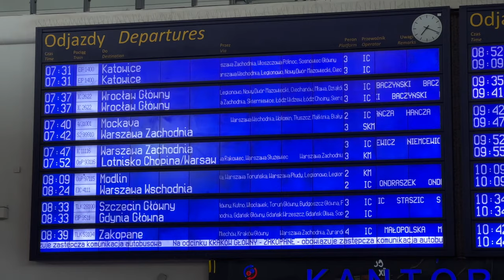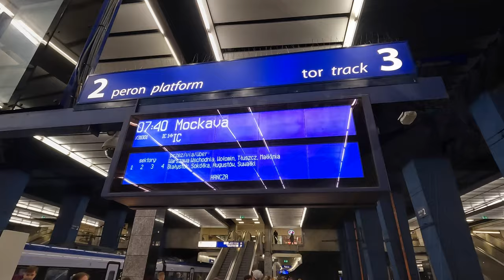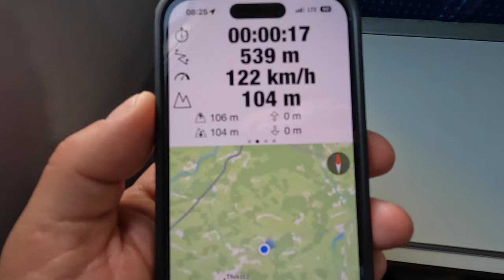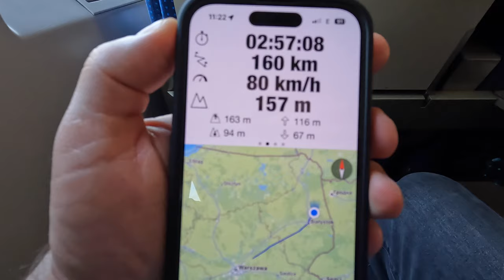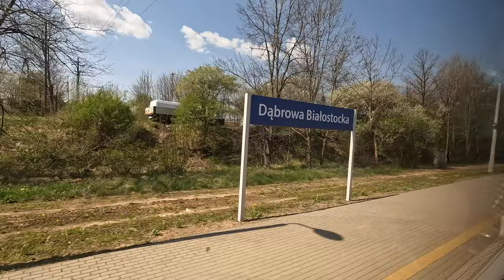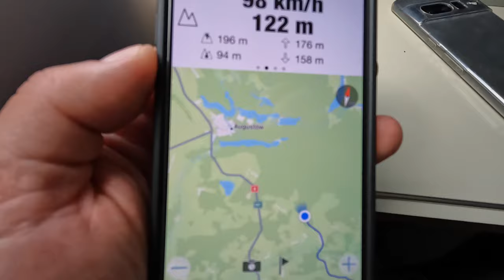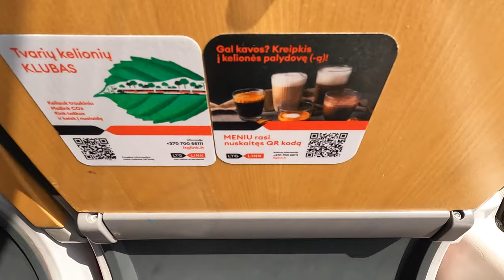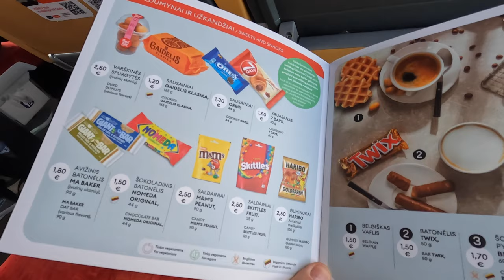🇵🇱 Warsaw to 🇱🇹 Vilnius with changing train in Mockava - trip report.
On the 11th of December 2022 the Polish train operator  PKP Intercity in cooperation with Lithuanian Railways launched the new train connection between Krakow and Vilnius via Warsaw So I have jumped on the train at  Warsaw Central station. I hope you will like this video. PLEASE TURN ON THE SUBTITLES FOR DESCRIPTION.

Trip details:
Operator: PKP Intercity, LTG Lithanian Railways
Service: IC144 Hańcza, LTG Link 24
Rolling stock: EP07,  PESA 630M
Origin: Warszawa Centralna
Destination: Vilnius
Duration: 8 hrs 55 minutes
Coach:15
Seat: 31
Ticket cost: 25 EUR
Traveled in April 2023

Timeline:

02:47 Departure Warszawa Centralna
03:21 Warszawa Wschodnia
04:16 Wołomin
04:51 Tłuszcz
06:37 Małkinia
07:07 Czyżew
08:00 Szepietowo
08:37 Łapy
09:35 Białystok
11:12 Sokółka
12:31 Dąbrowa Białostocka
14:13 Augustów
15:06 Suwałki
17:37 Trakiszki
18:58 PL/LT border crossing
20:14 Mockava
22:38 Marijampole
22:54 Kazlų Rūda
24:14 Kaunas
26:41 Vilnius arrival